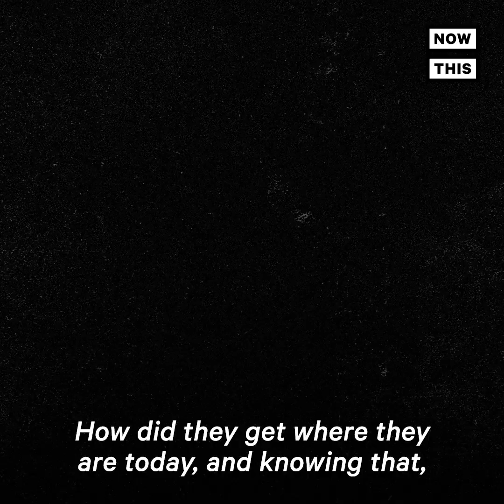Former DHS Official Miles Taylor Warns About Second Trump Term | NowThis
‘You will see the president align with dictators around the world’ — Longtime Republican and former Trump official Miles Taylor warned against a second Trump term during this interview with CNN’s Jake Tapper.

In US news and current events today, Jake Tapper interviews former Trump supporter Miles Taylor, who has a dire warning about President Trump if he achieves a second term. Republican Voters Against Trump has released a new Miles Taylor ad in which the former DHS chief of staff revealed he will vote for Joe Biden in the 2020 election. 2020 has proven to be a tumultuous year, and if even President Trump loyalists will no longer be voting for President Donald Trump, President Donald J Trump may be in trouble.